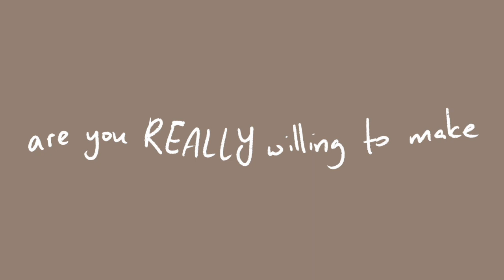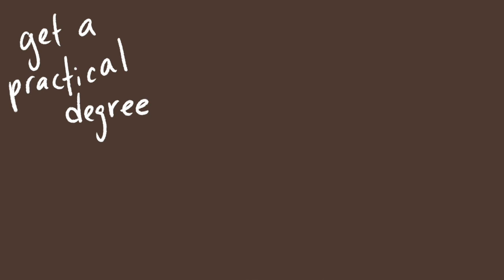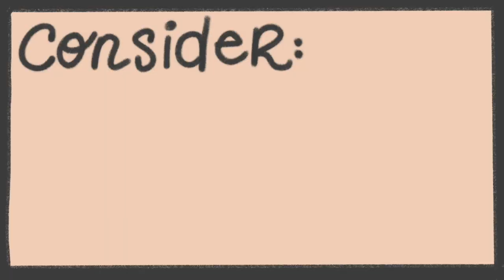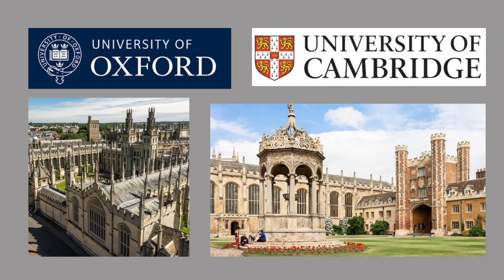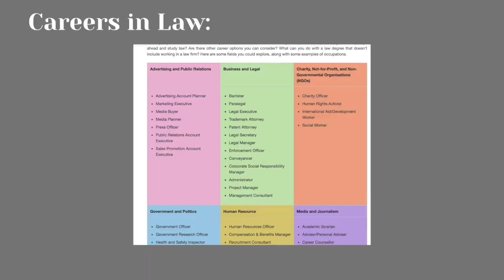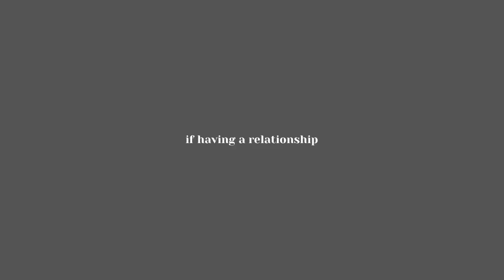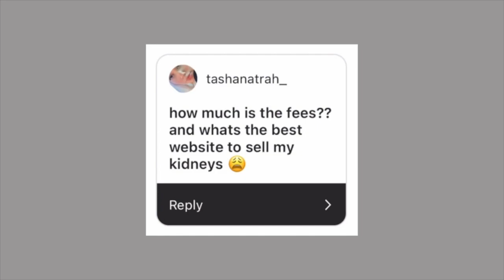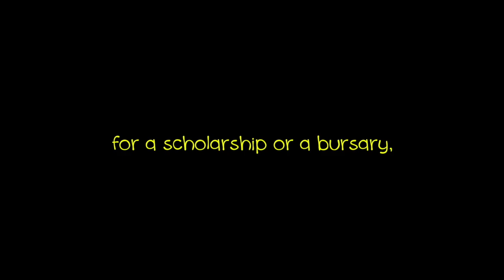watch this before going to college *honest advice*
In this college advice video,I talk about how to pick the right college for you, whether you should choose your passion over a practical course, what should you major in, should you study overseas, scholarships, bursaries, relationships and so much more.

Since SPM has ended, a lot of you have requested for me to make a video like this to help you transition from teen to young adult. High school is very different from college, so it is completely okay to feel overwhelmed.

Be sure to check out my college vlogs if you haven’t already!

There are so many questions that I didn’t get to answer, so please leave them down below in the comment section and I’ll try my best to reply you.

Discord is a place where:
1) We do study livestreams almost everyday
2) We can share study tips and advice for school/uni/college/mental health
3) We can chit-chat

🟡EDUKAJI’S SPM ACCELERATE PROGRAMME

Don't miss out the EARLY BIRD DISCOUNT (20%) until 30 April only.

0:00 Intro
0:28 Follow your passion or be practical?
1:34 The BACKUP PLAN: 2 options
2:53 SPM STUDENTS
3:35 How to pick your college
5:37 Which course/major ?
7:06 Prioritise: Relationships and college culture
8:25 Scholarships and Study Abroad
9:35 Alternatives to study abroad
9:53 Difference between college and highschool

[🌟 = highly recommend]

My planner (mine is the dog version)(they have many designs!)

Skincare:
(I have normal to oily skin)

Sub count: 62.5k ( If you're reading this, comment “Zoom”)

🟠ABOUT ME
Name: Faye
Age: 19
Nationality: Malaysian

College vlog, college advice, honest college advice for freshman, college, university advice